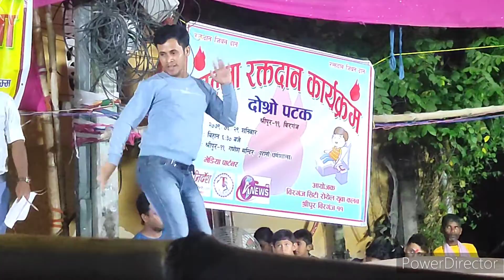lastesvideo of fashion mela#nawratrispecial